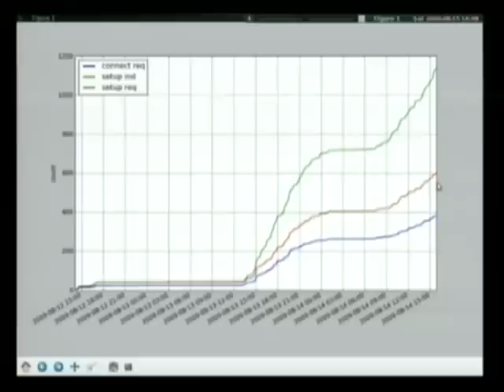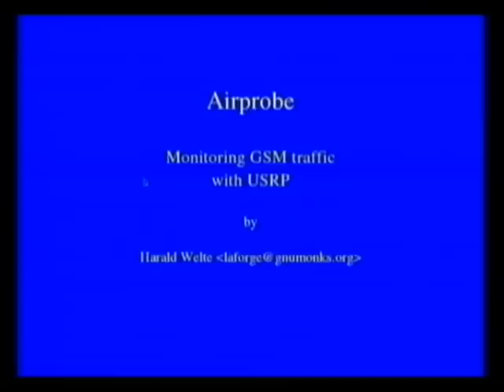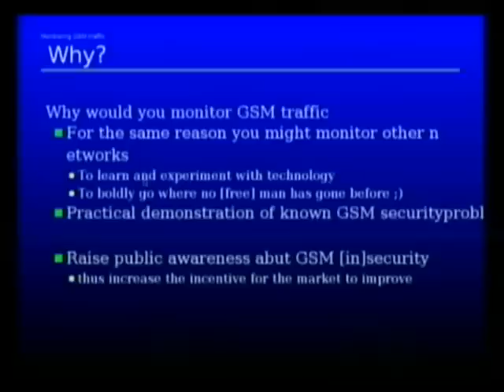HAR 2009: Airprobe 1/6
Clip 1
Speaker: Harald Welte

Monitoring GSM traffic with USRP

The GNU Radio project, and the associated Universal Software Radio Peripheral hardware, has for the first time put access to wideband radio reception and digital signal processing into the hands of the average hacker. The airprobe project focuses on a software stack that provides GSM mobile phone reception and decoding. This talk gives a gentle introdoction into GSM, the airprobe software and its practical usage.